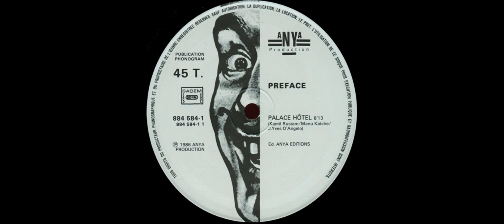PREFACE - Palace Hôtel (Extended) 1986